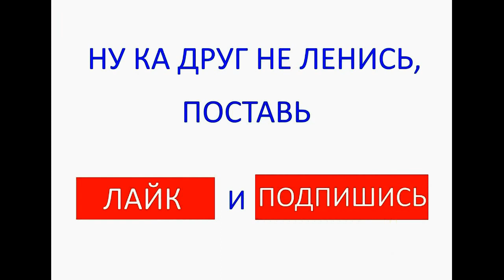''ПОЛЁТ В КОСМОС'' НЕУДАЧНОЕ ПАДЕНИЕ ДУРАЧИМСЯ ИГРАЕМ FLIGHT INTO SPACE UNFORTUNATE DROP FOOL PLAY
Папа и сын решили подурачиться и поиграть в игру - ''ПОЛЁТ В КОСМОС'',пока мамы не было дома.Было очень весело и прикольно, тут пришла мама и начала ругать папу,но папа продолжал дурачиться.И вот очередной раз сказав четыре,пять,папа разбегается и сильно оттолкнувшись,взлетает высоко над диваном как ракета.Но не рассчитав траекторию полёта,он очень сильно врезался головой в подлокотник дивана.На этом наше дурачество закончилось.Вывод:прежде чем что-то сделать,хорошо подумай о том ,какие могут быть последствия.Подумал?,а теперь делай!!!                                                                                                                  Dad and son decided to have some fun and play the game - "SPACE FLIGHT",while the mother was not at home.It was very fun and funny, then my mom came and started to scold dad,but dad continued to fool around.And here, once again, saying four,five,dad runs up and strongly rebounding,soars high above the sofa like a rocket.But not calculating the trajectory,he very much had hit his head on the armrest of the sofa.This tomfoolery is over.Conclusion:before something to make,think carefully about what the consequences might be.Thought?,now do it!!!                              Ссылка на видео                                                                                                                                          Ссылка на канал                                                                                                                                                                                                                                  Я СМЕШАРИК ТУЛЬСКИЙ ПРЯНИК I SMESHARIK TULA'S GINGERBREAD Ссылка на видео                                                                                                                                               Ребёнок в стиральной машине.The baby in the washing machine.                                                                                                                     Ссылка на видео                                                                                                                                    САМЫЙ КРАСИВЫ ЮТУБЕР - ДЮДЮКА Ссылка на видео                                                                                                                                 ПряникВконтакте